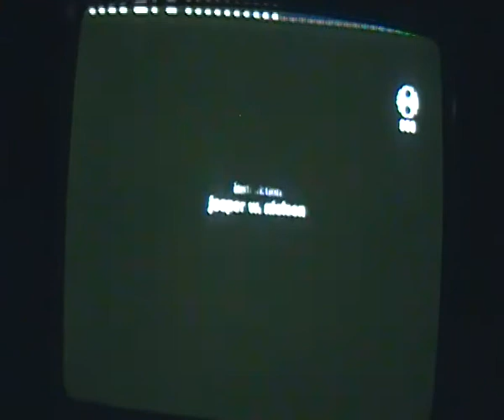Jóladagatalið 2011 12 13 part 3